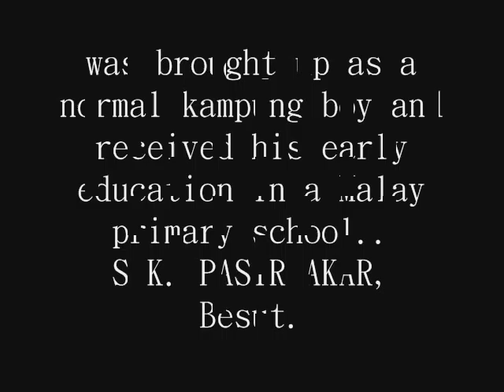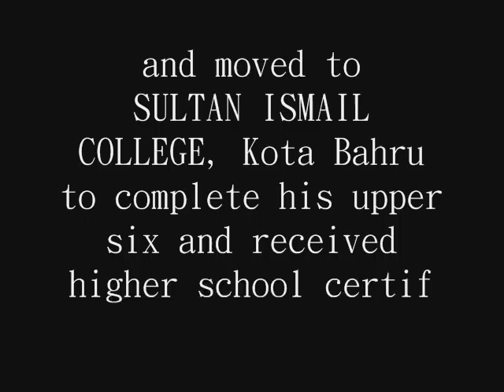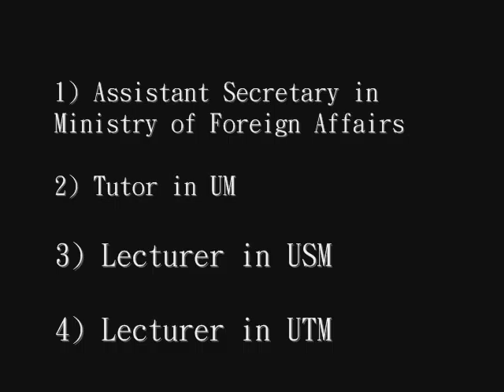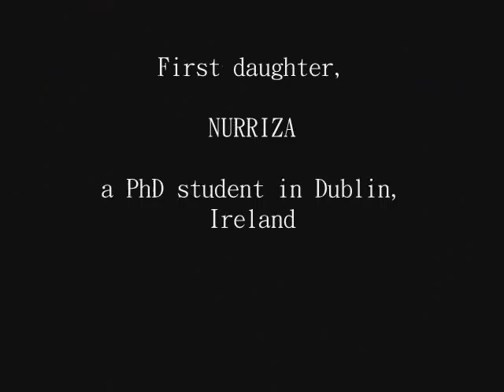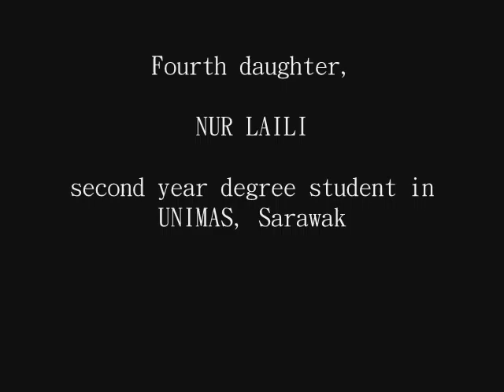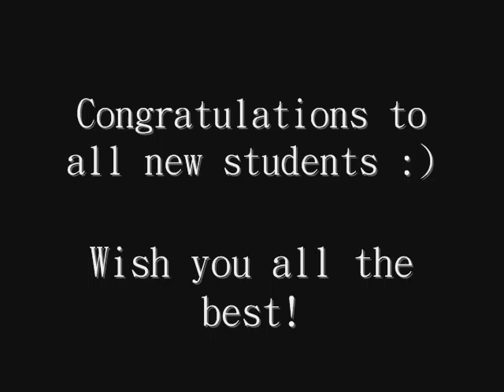PM Dr Ab Latif Ibrahim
An introduction video for PM Dr. Ab. Latif Ibrahim. He is a lecturer in UTM, Skudai and the principal of  College 9-10. This video was made by his daughters and son in law (and off course moral support by his beloved wife!). The purpose is actually as a gimic video before the opening speech ceremony to the new students of College 9-10 session 2012/2013 and also for the new FGHT students :)